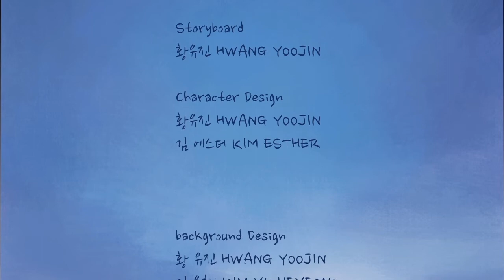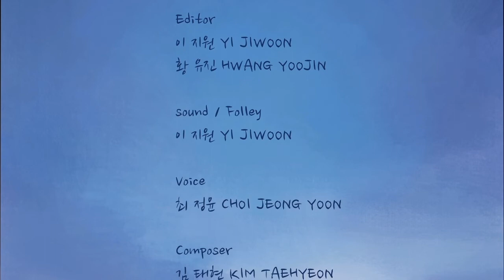새벽포차(The street vendor at dawn)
논밭에서 하루 종일 서 있던 허수아비가 노동의 대가로 3000원 밖에 받지 못한다. 비오는 도로를 걸어가던 허수아비는 차에 치이는 비닐봉지를 보며 슬픔에 잠긴다. 그러다 도로 한 가운데 있는 포장마차를 발견하고 그 곳에 들어가 국수 한 그릇을 주문한다.

제작 : 황유진, 김에스더, 김유현, 최예원, 이지원

청강문화산업대학교 애니메이션스쿨 2016년 졸업작품(animation)